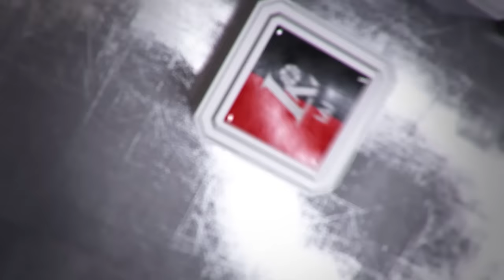Rungtynių apžvalga: Vilniaus „Lietuvos rytas“ - Šiaulių „Šiauliai“ [2016-10-15]